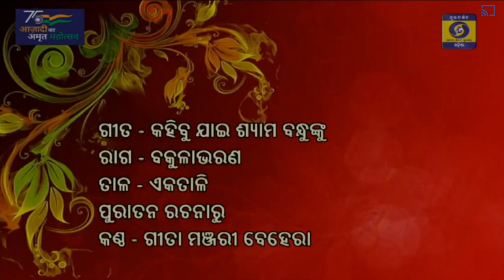Kahibu Jai Syama Bandhunku (Bhanja) | Guru Gita Manjari Behera | Odissi Music (ଓଡ଼ିଶୀ ସଙ୍ଗୀତ)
Kahibu Jai Syama Bandhunku Mana Majjai
Kabi Samrata Upendra Bhanja
Rendition : Guru Gita Manjari Behera

କହିବୁ ଯାଇ ଶ୍ୟାମ ବନ୍ଧୁଙ୍କୁ ମନ ମଜ୍ଜାଇ
କବି ସମ୍ରାଟ ଉପେନ୍ଦ୍ର ଭଞ୍ଜ
କଣ୍ଠ : ଗୁରୁ ଗୀତାମଞ୍ଜରୀ ବେହେରା